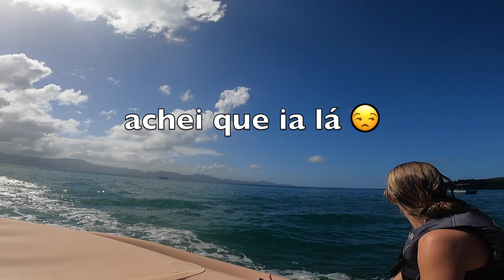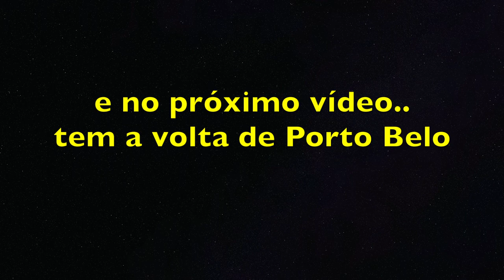DE ITAPEMA ATÉ PORTO BELO NO BANANA BOAT / DAILY VLOG 6 / PLANO CANADÁ 2023 🇧🇷🚀🇨🇦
DAILY VLOG 6, DE BANANA BOAT ATÉ A PRIA DE PORTO BELO PARA MERGULHO E PASSANDO PELO CAIXA D`AÇO. ACOMPANHA AÍ

VEM COMIGO, TMJ 🇧🇷🚀🇨🇦

📱  Iphone 11 Black 128GB
🔭  Bastão Telesin 90cm
💊  Bastão Bóia GoPro
📇  Case Ulanzi G9-4
💡  Led Ulanzi VL28
📊  SanDisk Extreme Pro 128GB
📼  Módulo Microfone GoPro
🎤  Microfone Boya BY-MM1